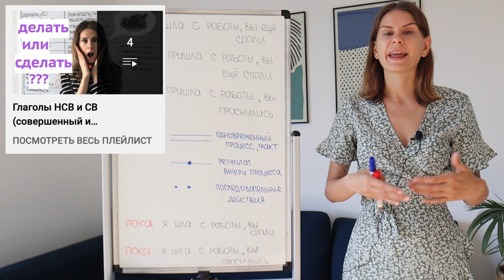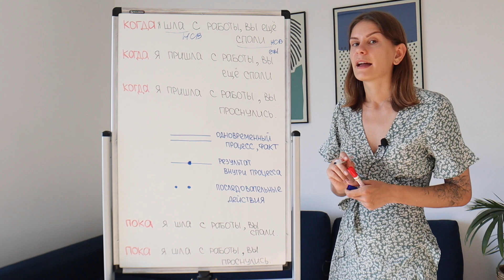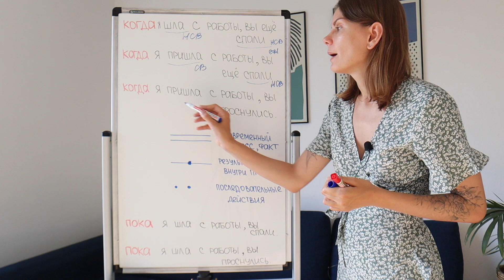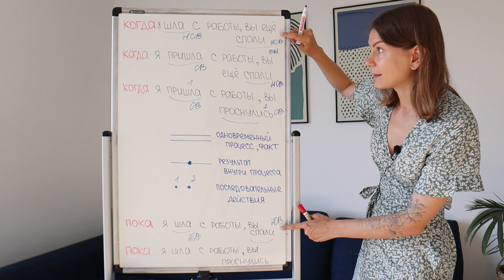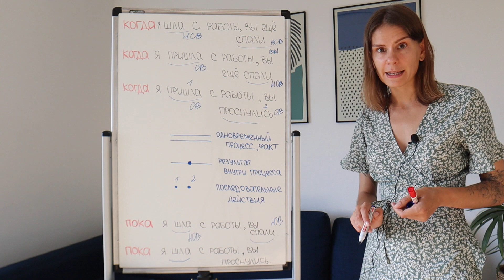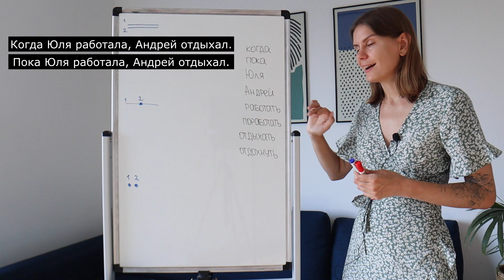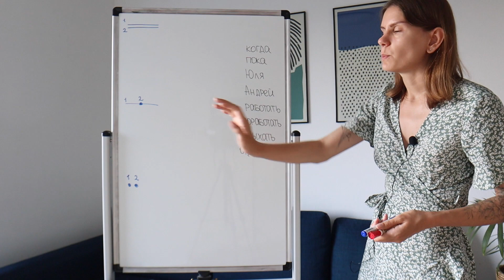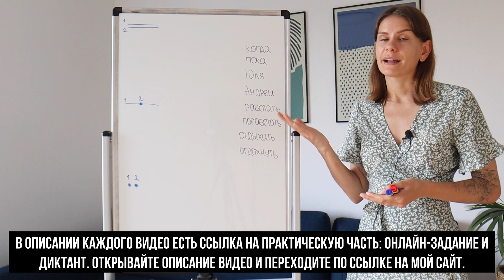Значение ВРЕМЯ в сложном предложении (союзы КОГДА и ПОКА). Часть 1 || Простое и сложное предложение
В этом видео я расскажу вам о том, как выразить время в сложном предложении и объясню, как использовать союзы КОГДА и ПОКА для этого.

👩🏼‍🏫 После просмотра видео сделайте онлайн-задание и напишите диктант на сайте "О русском по-русски"